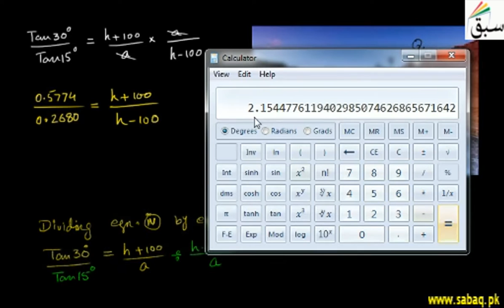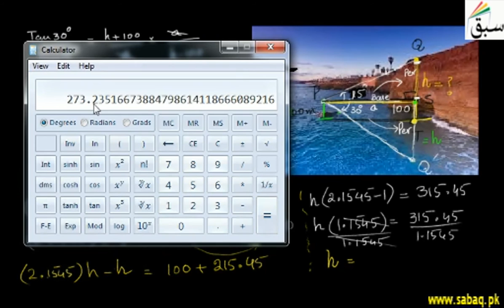Problem3b-when Given Sides-Angle of Elevation-Depression, Math Lecture | Sabaq.pk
This video is about: Problem3b-when Given Sides-Angle of Elevation-Depression. Practice tests and free video lectures for Physics, Chemistry, Biology, Math’s, Computer Science, English & more subjects are also available at Sabaq.pk. So, subscribe to Sabaq.pk/Sabaq Foundation now and get high marks in your exams.

CLASSES WE COVER AT SABAQ.PK / SABAQ FOUNDATION:

1. KG
2. Class 1
3. Class 2
4. Class 3
5. Class 4
6. Class 5
7. Class 6
8. Class 7
9. Class 8
10. Class 9
11. Class 10
12. Class 11
13. Class 12
14. Class 13
15. Class 14
16. MCAT
17. ECAT
18. CSS

BOARDS WE COVER AT SABAQ.PK / SABAQ FOUNDATION:

1. FBISE
2. Sindh Board
3. KP Board
4. Balochistan Board
5. Cambridge

STUDY MATERIAL WE OFFER AT SABAQ.PK / SABAQ FOUNDATION:

1. Physics Lectures
2. Chemistry Lectures
3. Mathematics Lectures
4. Biology Lectures
5. English Lectures
6. General Science Lectures
7. Computer Science Lectures
8. General Math Lectures
9. Accounting Lectures
10. Statistics Lectures
11. Advance Accounting Lectures
12. Cost Accounting Lectures
13. Practice Tests
14. Physics Practical
15. Chemistry Practical